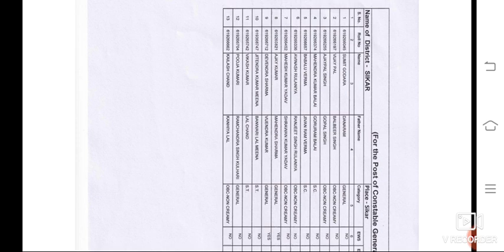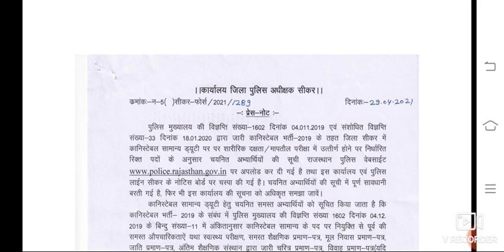राजस्थान पुलिस कांस्टेबल भर्ती एक और जिले आज मेरिट लिस्ट हुई जारी||Raj Police Today Merit List